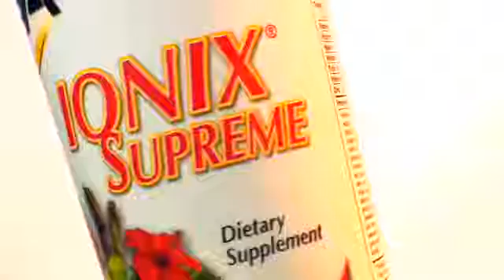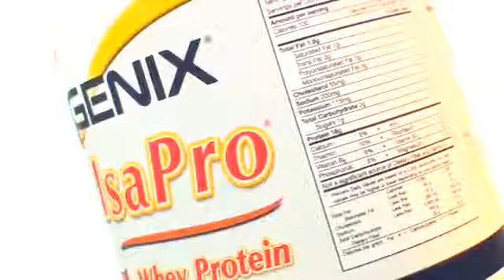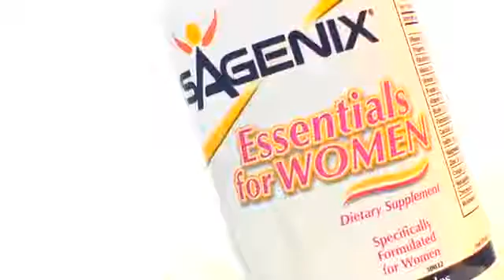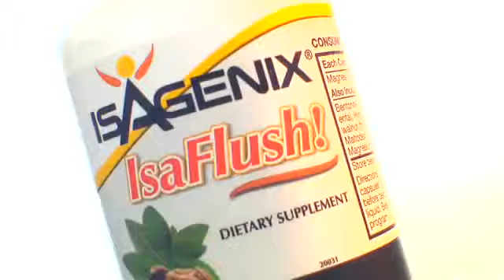Why Doctors Recommend Isagenix